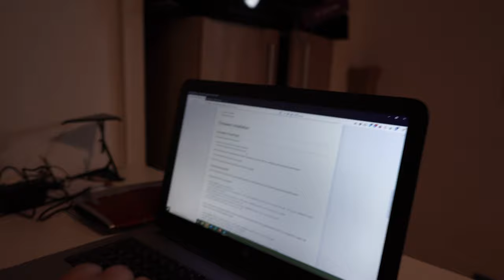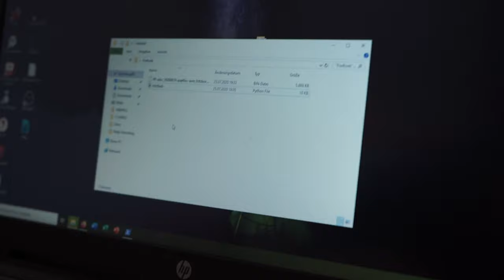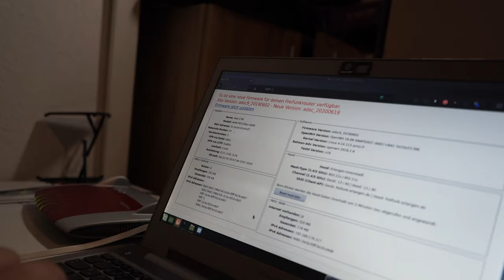DAS SCHNELLSTE FREIFUNK DEUTSCHLANDS! 😲😬 ep.2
Im heutigen Video gibt es ein kleines update zu meinem eigenen Freifunk Gateway

Produkte im Video*

• Social Media!

• Was ich besitze und Täglich benutze.

• Smartphones:
Samsung Galaxy S10
iPhone 6s

• Kamera:
Video Kamera
Studio Mikrofon

• Computer:
PC:
Monitore (*3)

• Sonstiges:
Canon IP3600
Smarthome 1
Smarthome 2

Youtube Soundbibilothek
•Unterstützen